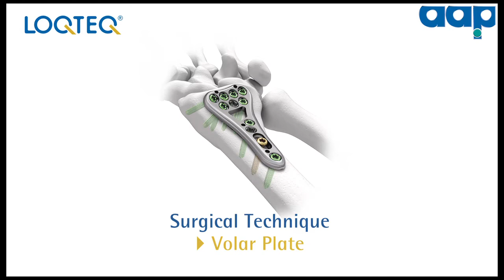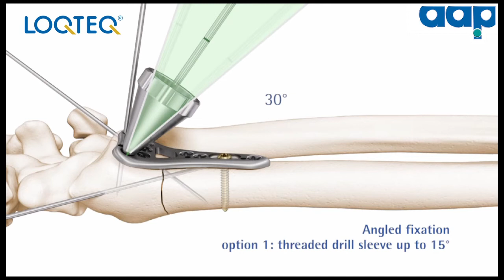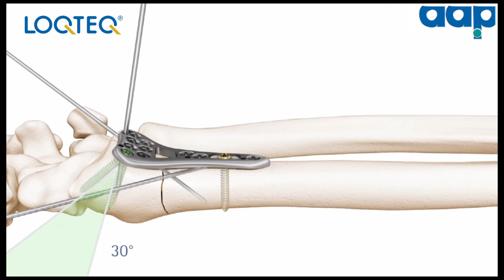LOQTEQ® VA Volar Distal Radius Plate 2.5 - Surgical Technique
The video animation shows the surgical technique for our LOQTEQ® VA Volar Distal Radius Plate 2.5 - the individual surgical steps are shown using the corresponding instruments of our system.